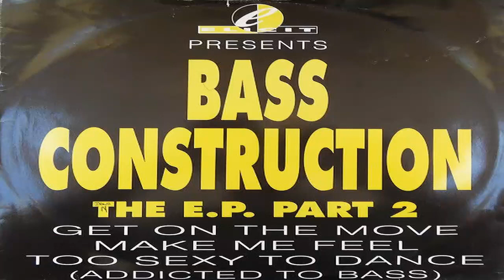Bass Construction - Too Sexy To dance (Addicted To Bass) Elicit Records 1992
Oldskool Anthem: Bass Construction - Too Sexy To dance (Addicted To Bass) Elicit Records 1992

The E.P. Part 2

A Side
1. Get On The Move
2. Make Me Feel

B Side
1. Too Sexy To dance (Addicted To Bass)
2. Too Sexy To Dance

I don't claim to own the copyright or ownership to any of the music I have uploaded.. If you don't want your content here (that goes for audio or images) please feel free contact me immediately via email: and I WILL REMOVE THE VIDEO OR ARTWORK IMMEDIATELY!